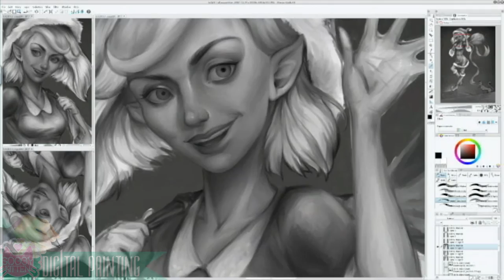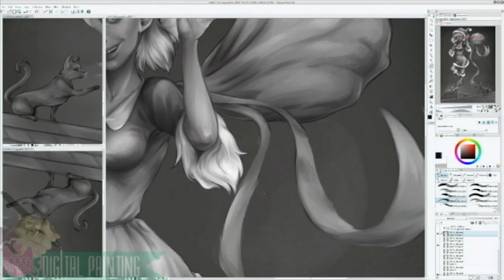Santa's Little Helper - LoveWinterArt - 2015 - SoggykittenART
Many Working  hours (and counting).
Wacom Intuos Pro Large / Manga Studio EX5 / 55" Monitor

Time for another hashtag event from the Creative Arts Collaboration!

This event begins today, 12/9. at 9AM and continues through the 11th at 11:59PM, during which hundreds of artists will be uploading their winter art with the hashtag

I know I've been absent for a while, but life got a little crazy this year and I am just happy to have this video up in time! I am still working on a color version of this painting, but I don't think I will have another video for it. Though, I will link to the finished piece once I upload it!

Normally I use livestream; however, I just purchased Bandicam! This was my first time recording my process offline! I was still getting used to it during this painting. Silly me recorded 4 hours of the idle desktop from the monitor I wasn't using. Oopsies. So, sorry there wasn't more footage. I now know to always double check before filming, especially after restarting my computer. Other than that mistake on my part, I'm really happy with the program

I hope you enjoy this event! Remember to search LoveWinterArt to discover many other talented artists and crafters across youtube!

Even though 2015 didn't go quite as I planned it, I am set up for success in the fast approaching new year! Many of my tools have improved and I am going to do my best to create lots of great stuff in 2016! Happy Holidays, everyone!